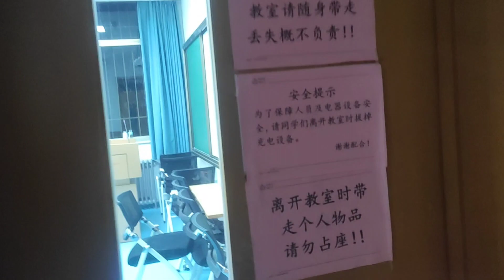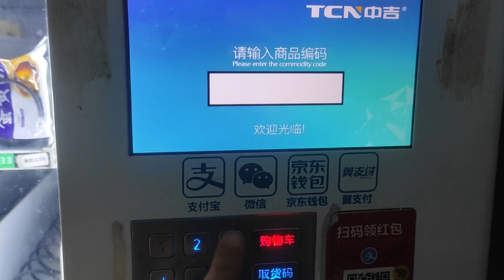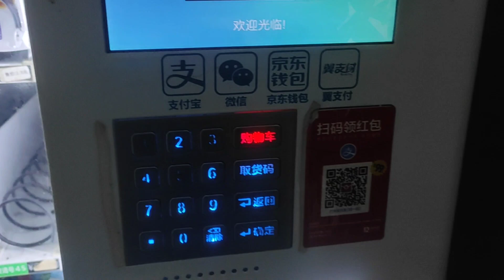We make rajma chawal in China.....ye bhot mhenti larka hai...😜😜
Friends me ek MBBS student hoon aur me lifestyle vlog bnana start Kar raha hoon apko apni life se jodna chahta apko apna dost banana chahta hoon.
So agar apko acha lage to support zaroor karein please.
Bhot help ho jayegi.
IF YOU HAVE ANY QUERY PLEASE CONTACT-